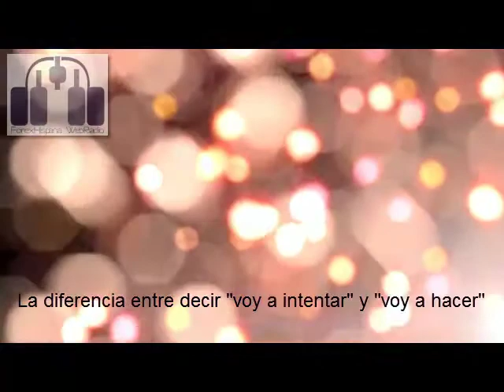La diferencia entre intentar y hacer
Comenzando el 2014 arrancamos con propósitos y sobre esto, en especial la diferencia entre decirnos "voy a intentar..." y "voy a hacer..." hablamos hoy.
Escucha en vivo todos los días a las 7:30 am EST una reflexión nueva y sus grabaciones en este canal